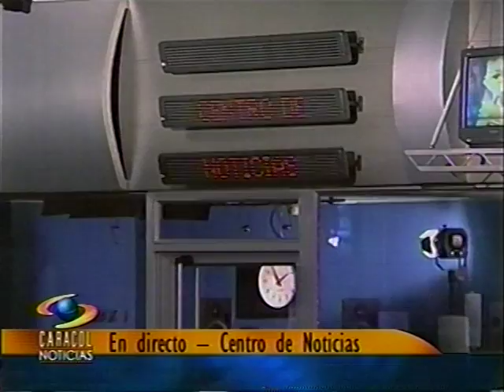MARGARITA ORTEGA DIA DEL PERIODISTA CARACOL NOTICIAS 2004